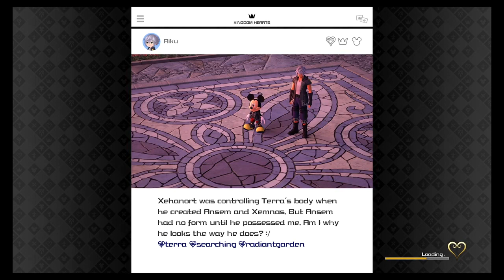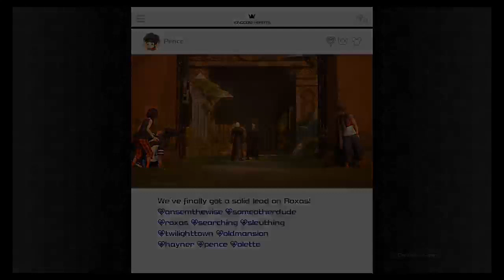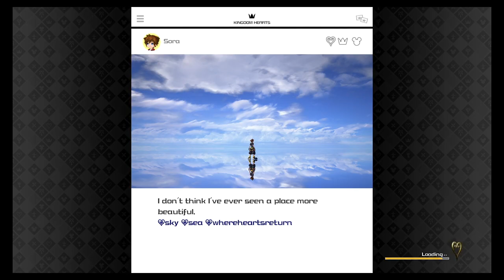KH 3 The Unyielding Heart Challenge Part 13 (All Pro Codes Critical Lvl 1)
The Under Water Section Wasn't Too Bad Since If It Got To Dangerous I Could Retreat And Reset Their Respawning It's Cool How Large An Area Thundaga Covers Underwater. And The Angler Is Really Easy If You Know What You're Doing Which Took Me Time To Relearn. I Can Not Stress This Enough That I Loath, Really Loath Anchor Raiders On Critical They Are So Annoying Even With As Few As Two This Fight Was So Hard With Doing Chip Damage. That It Was Heart Breaking When I Lost My Closest Attempt Because Of "Wall Kick" Being On. That I Would Do A Special Session Later Since I Was Determined To Get Past This Section How Long Did It Take Check Out The Next VOD To Find Out More.
Chapters:
0:00 START
44:20 PROGRESS
56:12 LIGHTNING ANGLER
1:04:56 SUCCESSFUL ATTEMPT
1:17:55 THE RACE
1:23:34 PREPARE TO SUFFER
3:36:30 NEVER EQUIP WALL KICK FOR THIS FIGHT
5:58:20 END STREAM